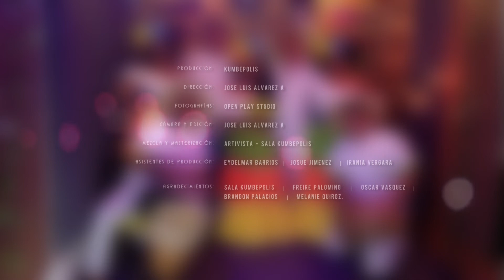Likembé / Sonrisa de luna / EMEC 2022 sesión en vivo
Grupo invitado a las sesiones en vivo de Encuentros de Música Emergente del Caribe (EMEC) 2022, organizados por Kumbépolis.

TEMA: Likembé.
GRUPO: Likembé

EMEC es apoyado por el programa nacional de concertación cultural del Ministerio de Cultura.

* Credits *
Artists: Likembé
Producción: Kumbépolis
Director: José Luis Álvarez A.
Cámara y edición: José Luis Álvarez A.
Mezcla y masterización: Artivista - Sala Kumbépolis
Asist. de producción: Eydelmar Barrios - Josue Jimenez - Adrian Esteban Álvarez.

Aliados: Artivista.info - Sala Kumbépolis - Open Play Studio